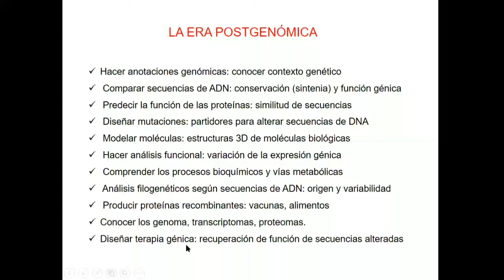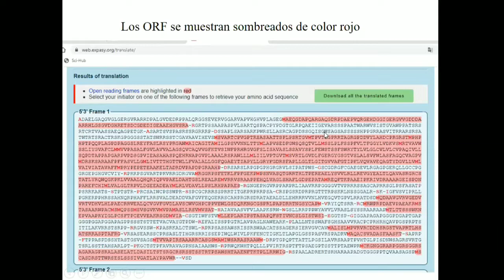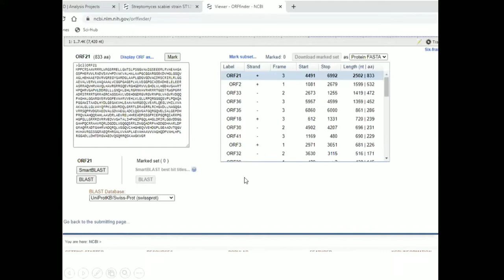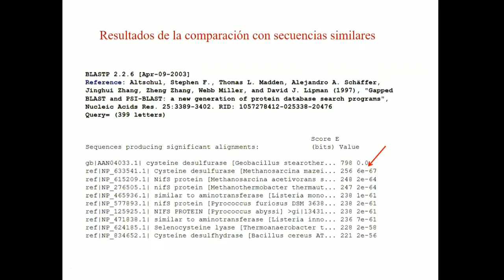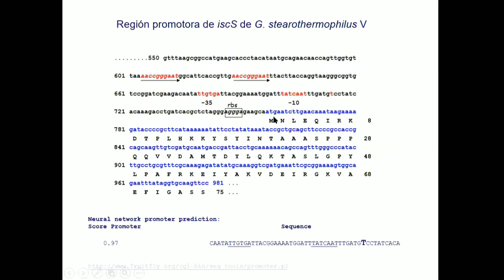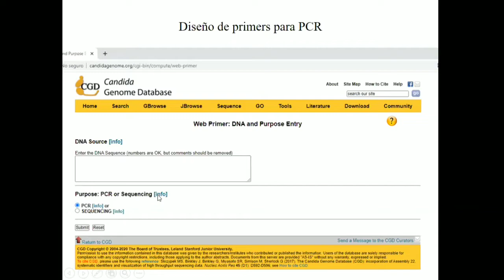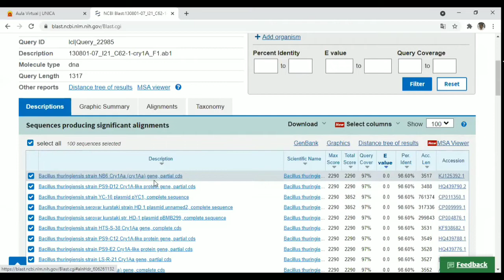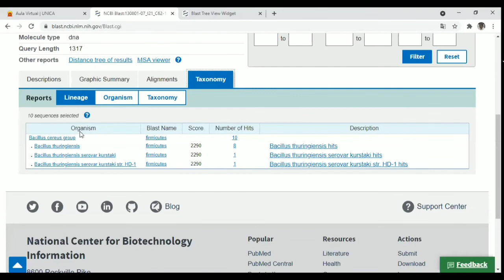Clase 10 Biología molecular/ Introducción a la bioinformática 2/2